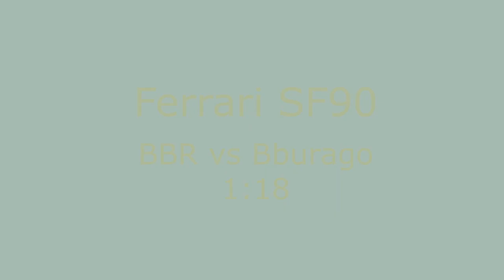BBR vs Bburago - Charles Leclerc - Ferrari SF90 1:18 model cars - F1 2019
BBR vs Bburago

Válaszd a modelleit. Kövess minket a facebookon és az Instagramon is!